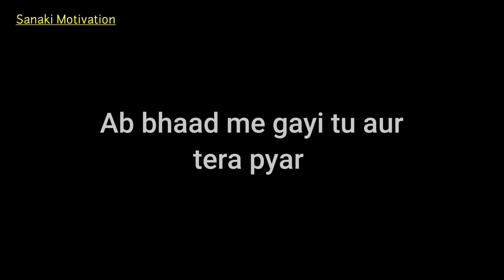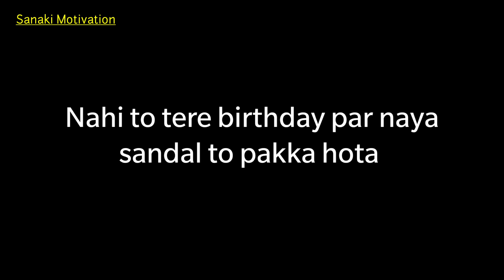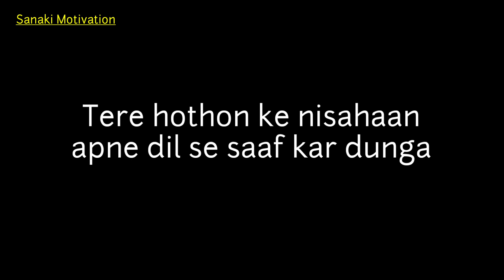अब भाड़ में गयी तू और तेरा प्यार - Break up motivation || Breakup to Indian army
अब भाड़ में गयी तू और तेरा प्यार - Break up motivation || Breakup to army || Sanaki motivation || ab bhaad me gayi tu aur tera pyar ||

My setup :-